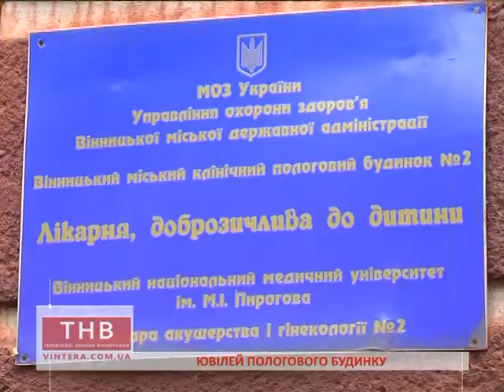20.10.2017 Ювілей пологового будинку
Ю. Хоменко
Ювілей пологового будинку